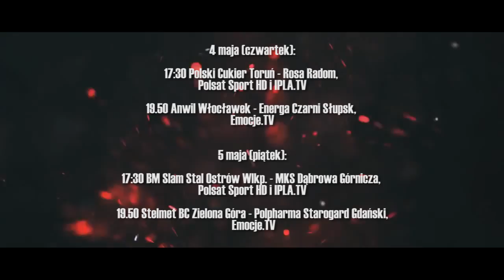PLKPL : PLAY-OFF 2017 PROMO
4 maja ruszają play-offy Polskiej Ligi Koszykówki. 8 drużyn walczyć będzie o Mistrzostwo Polski. Transmisje na kanałach sportowych Polsatu, w IPLA.TV oraz w Emocje.TV.
Montaż klipu: Michał Farmas

4 maja (czwartek):
17.30 Polski Cukier Toruń - Rosa Radom, Polsat Sport HD i IPLA.TV
19.50 Anwil Włocławek - Energa Czarni Słupsk, Emocje.TV

5 maja (piątek):
17.30 BM Slam Stal Ostrów Wlkp. - MKS Dąbrowa Górnicza, Polsat Sport HD i IPLA.TV
19.50 Stelmet BC Zielona Góra - Polpharma Starogard Gdański, Emocje.TV

6 maja (sobota):
15.45 Polski Cukier Toruń - Rosa Radom, Emocje.TV
17.30 Anwil Włocławek - Energa Czarni Słupsk, Polsat Sport Extra HD i IPLA.TV

7 maja (niedziela):
20.15 Stelmet BC Zielona Góra - Polpharma Starogard Gdański, Polsat Sport HD i IPLA.TV
17.50 BM Slam Stal Ostrów Wlkp. - MKS Dąbrowa Górnicza, Emocje.TV